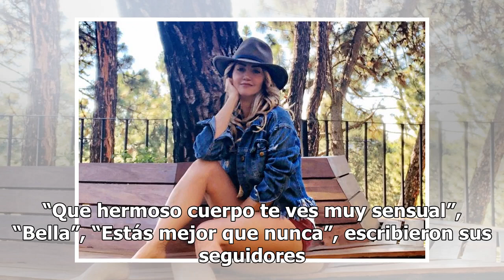Andrea Legarreta en bikini: la conductora de “Hoy” desató su sensualidad como nunca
Hasta retó a sus fans a hacer "zoom" a las imágenes Andrea Legarreta sabe lo que tiene y le gusta presumirlo. Este fin de semana la conductora de “Hoy” de Televisa compartió con sus seguidores de Instagram una foto en un pequeño bikini que aceleró el pulso de varios. “Y allá… En la lejanía… Estoy…”,...